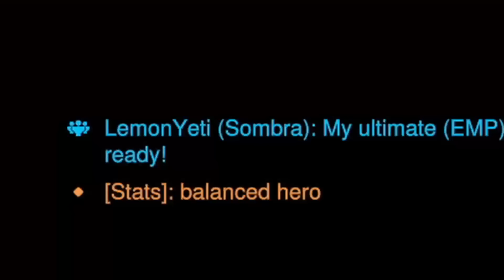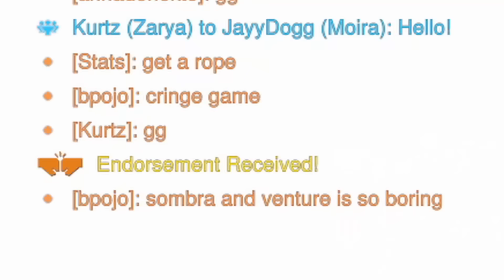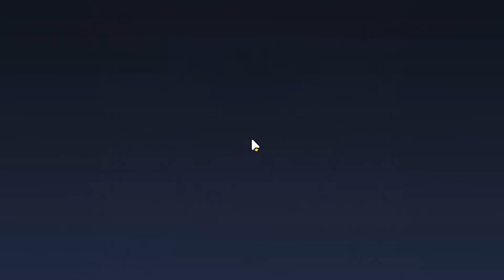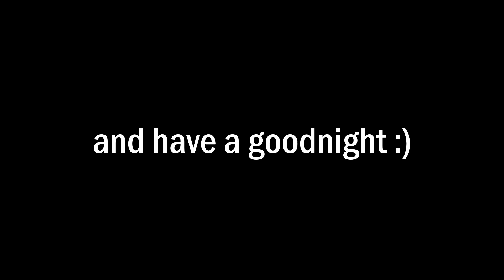Destroying Toxic Players in Overwatch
In today's video i was playing venture and the enemy team started to be tilted and be toxic towards me so i had only 1 goal in mind: win the game